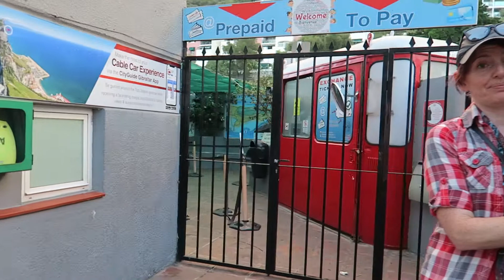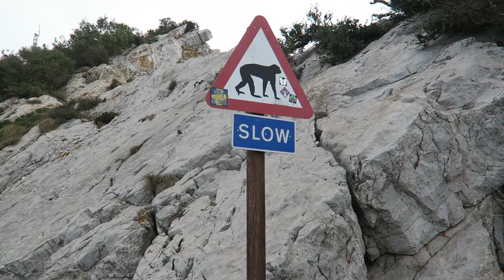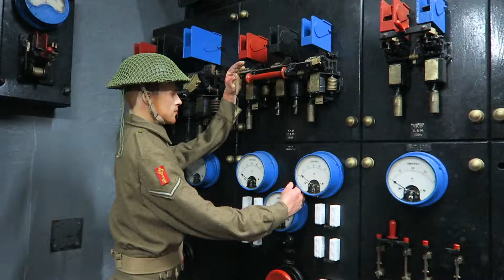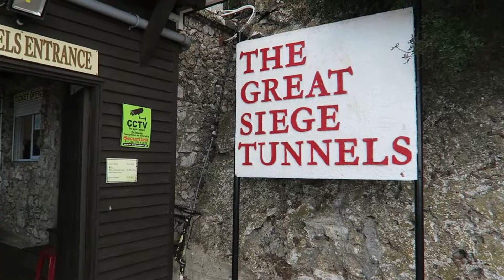Gibraltar Part 3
Our last couple of days exploring Gibraltar.  This video is just for fun, it's not meant to be a travel guide, it's just a few of the places we visited.

Get £15 off your next booking at Booking.com